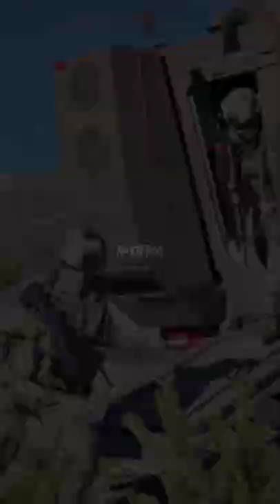clips military militaire shorts france tiktok